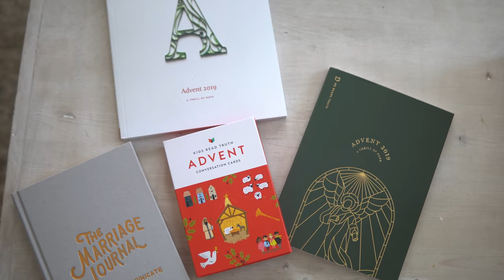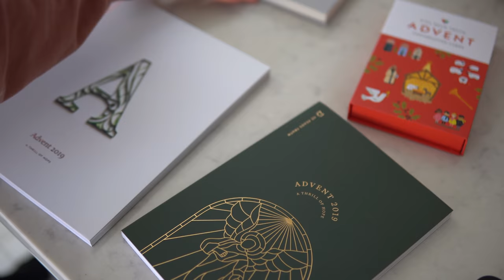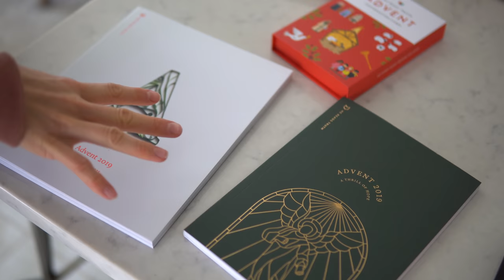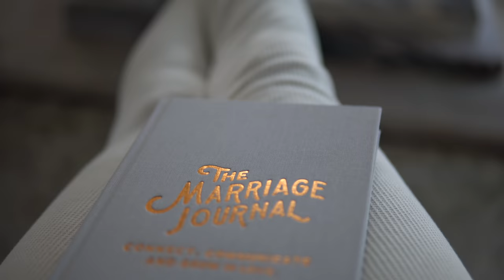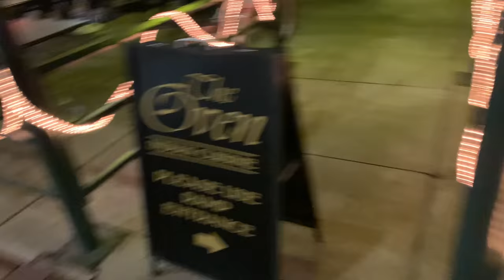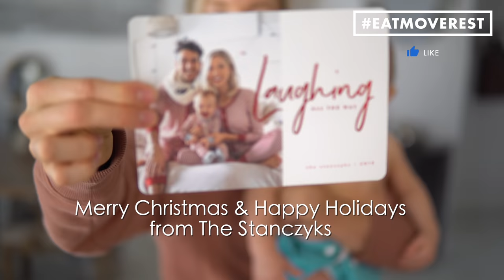How We Celebrate Christmas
Christmas time is our favorite time of the year. See what we've been up to as a family of 4 over the past couple of months, gearing up for the big day! Decorating, baking, celebrating with friends and family, visiting Santa, and more!

♥ Erin & Dusty

★ EatMoveRest Costa Rica Retreat (Plant-based, All-Inclusive, Full-Immersion, 7-Day (next date: March 2020): EatMoveRest.com/costarica

➤ Charlie Banana Diapers

SUPPORT US!